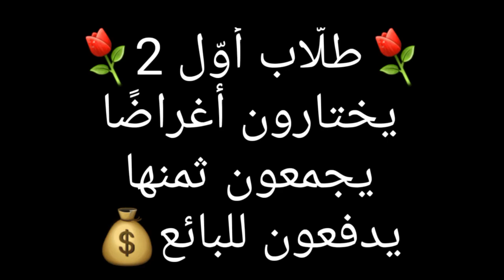دكّان الأوائل مع رياحين أوّل 2⚘️ 2023